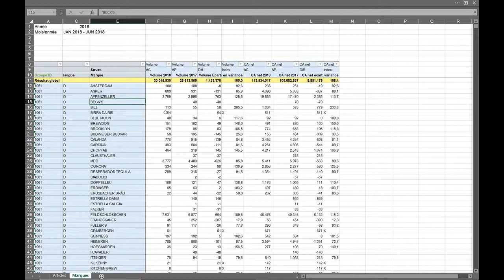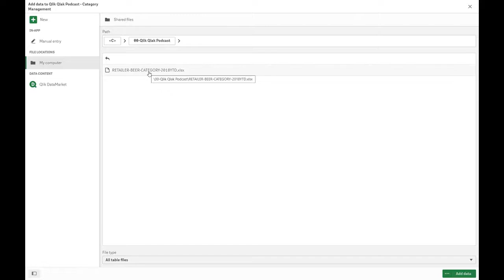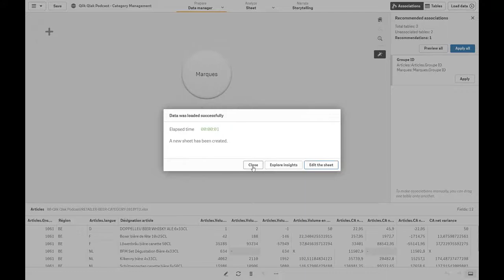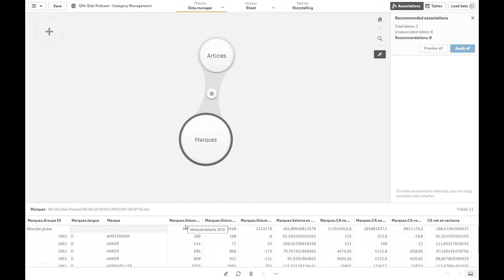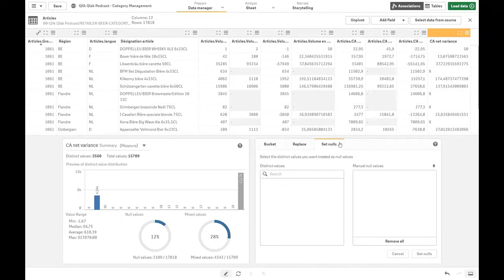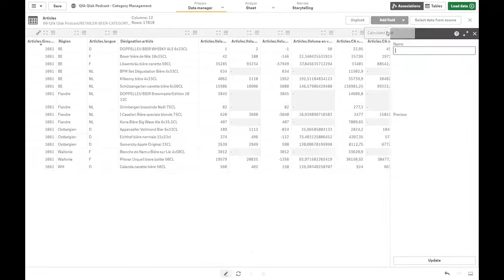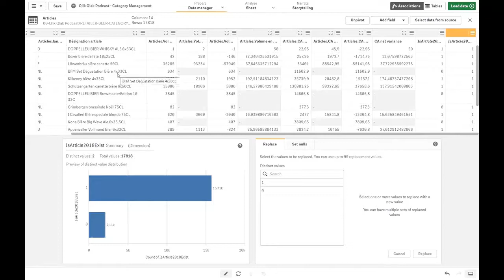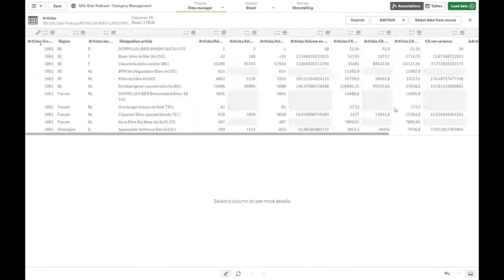Qlik Qlak Tuto #000 - Préparer son data model dans Qlik Sense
Qlik Qlak présente son 1er tutoriel vidéo! Après l'épisode #000 du podcast audio, MALO - data architect - va construire sous vos yeux le tableau de bord Qlik Sense et les indicateurs de performance (KPI's) dont @WarcoBrienza, business developer retail, a besoin pour son rapport de category management (CatMan).

La création du tableau de bord va s'opérer en 2 étapes:
- dans ce 1er tutoriel, MALO va montrer et commenter la préparation du data model dans Qlik Sense ;
- dans le prochain tutoriel: un tableau de bord Qlik Sense sera préparé. Il intégrera les KPI's et les 'charts' utiles au rapport CatMan grâce aux dimensions et aux mesures préalablement définies.

Cette vidéo est destinée à un public découvrant Qlik Sense, mais qui n'est pas novice en 'data crunching' (par ex. sur Excel). Pour une découverte en profondeur des fonctionnalités Qlik Sense, visionnez les 2 vidéos de Mike Tarallo ajoutée dans la playlist 'Qlik Qlak Tuto'.

Vos commentaires sur ce 1er tutoriel seront bienvenus pour nous améliorer!